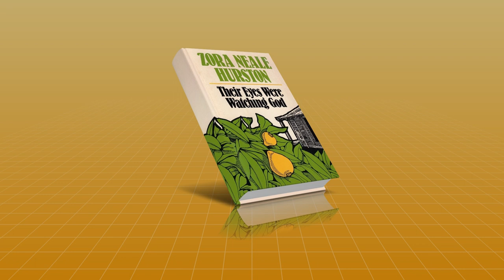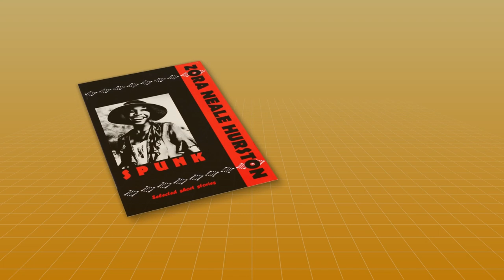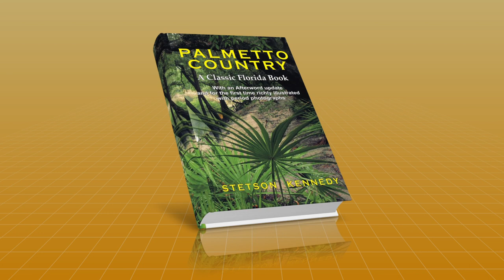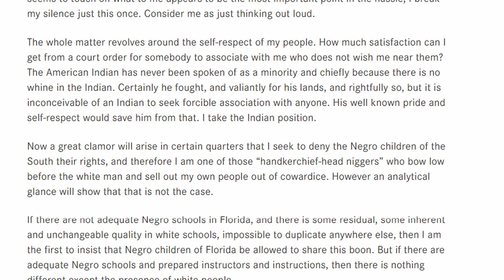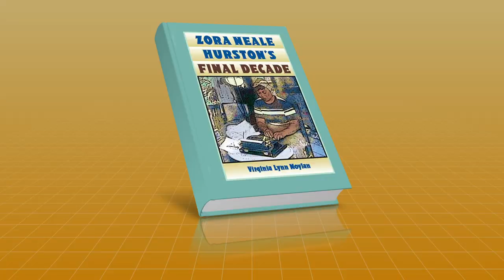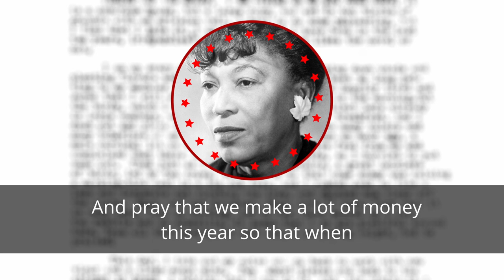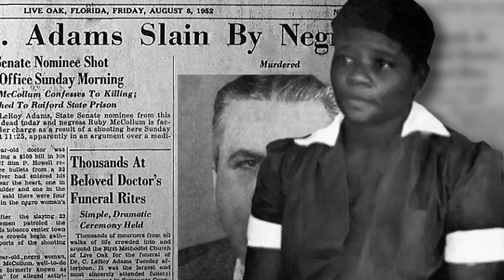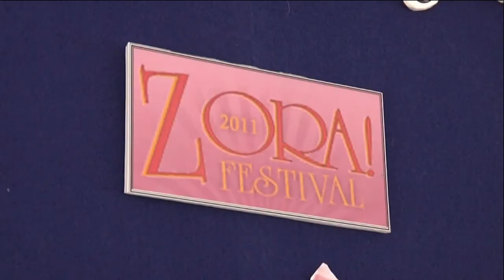Zora Neale Hurston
Zora Neale Hurston was an American author, anthropologist, and filmmaker. She portrayed racial struggles in the early-1900s American South and published research on hoodoo. The most popular of her four novels is Their Eyes Were Watching God, published in 1937.